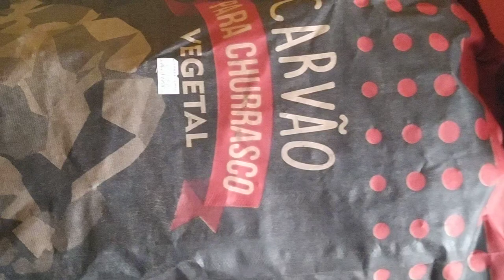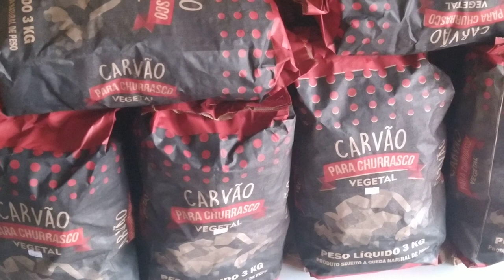Mercadorias com lucro muito bom